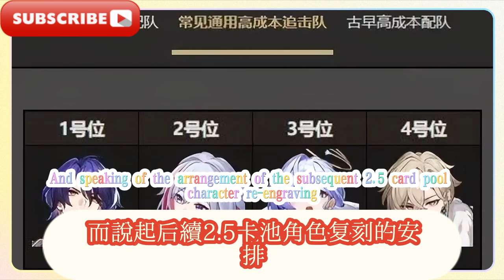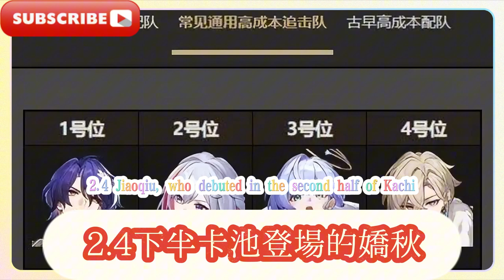崩鐵：Fate、星鐵連動訊息，新版0氪玩家有13000+星瓊！崩鐵：2.5卡池確定！黑天鵝終於復刻！ 2.4-2.6復刻抽取推薦，三大人權卡不要錯過，混池曝光！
Collapse: Fate and Star Iron linkage information, new version 0 krypton players have 13000+ Star Qiong! Collapse: 2.5 card pool confirmed! Black Swan is finally reprinted! 2.4-2.6 reprint extraction recommendation, don't miss the three major human rights cards, mixed pool exposure!